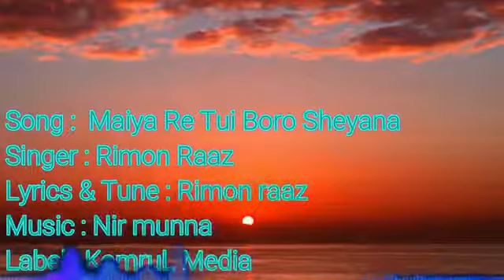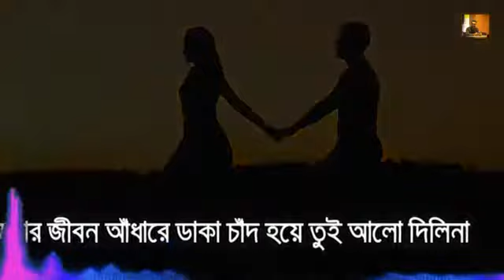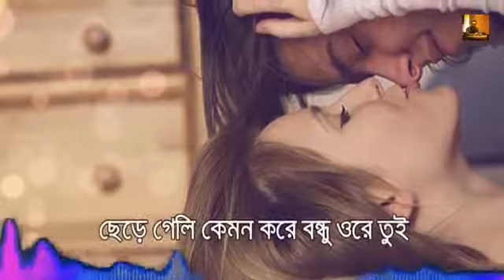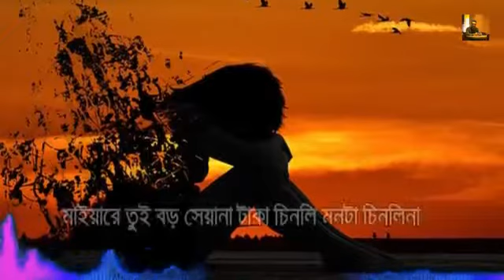মাইয়ারে তুই বড় সেয়ানা টাকা চিনলি মনটা চিনলিনা???